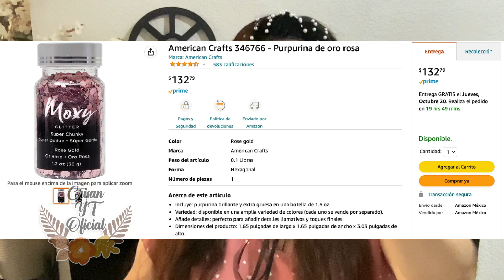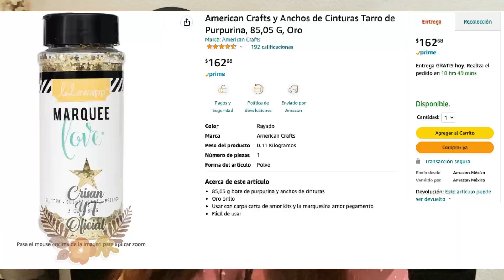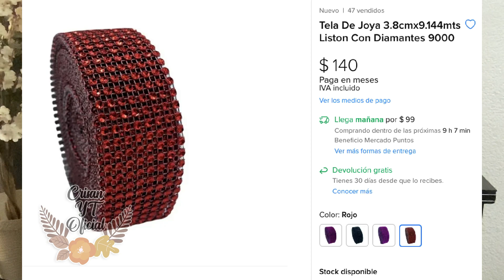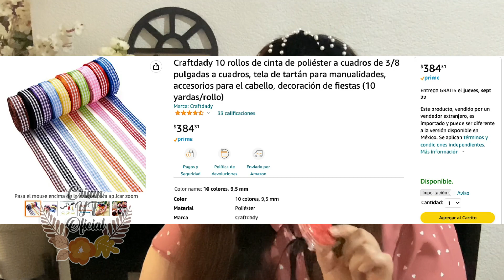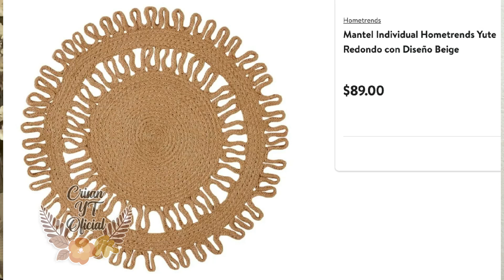🛒🛍️ ¡MUCHOS DESCUENTOS! | COPPEL, WALMART, PRICHOS, WALDO'S Y LIVERPOOL | Crisan Oficial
Hola mis hermos@s! Espero estén súper bien de lo mejor. Hoy les muestro las compras acumuladas de Walmart, Prichos, Waldo's, Liverpool y Coppel que por cierto encontré muchas y muy buenas ofertas. Espero les guste! Bendiciones.

Diamantes acrílicos rojo
Diamantes acrílicos rosa
Diamantina dorada
Lentejuela oro rosado
10 rollos de cinta de poliéster a cuadros de 3/8 pulgadas